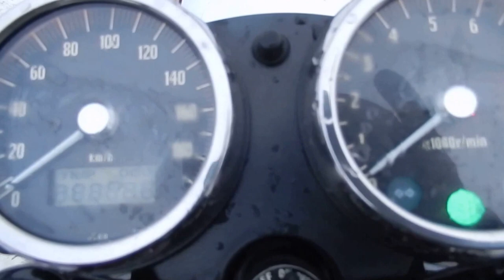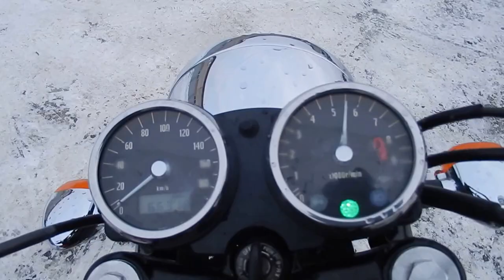B6474 KAWASAKI W650